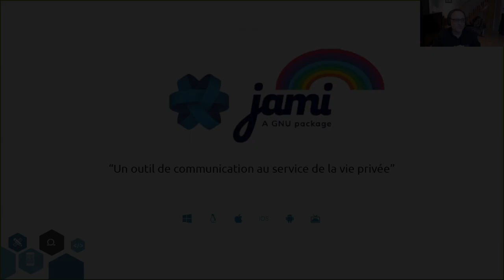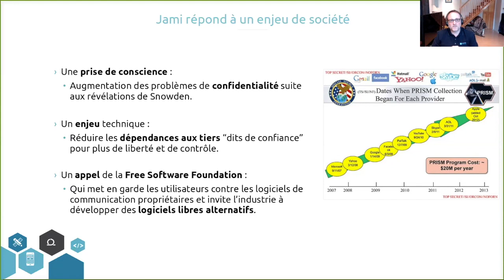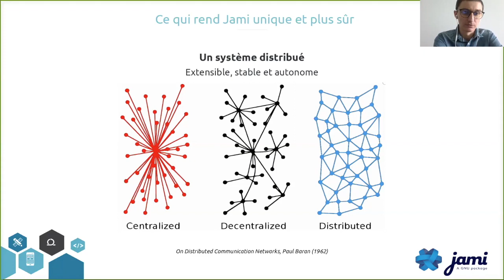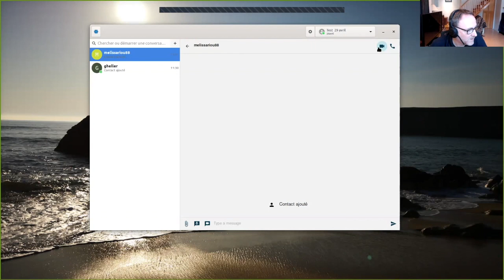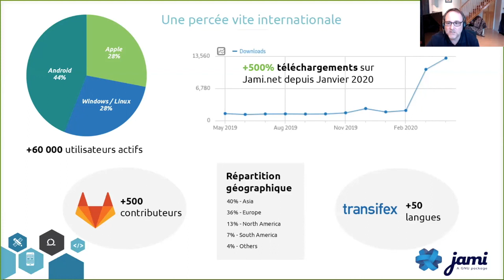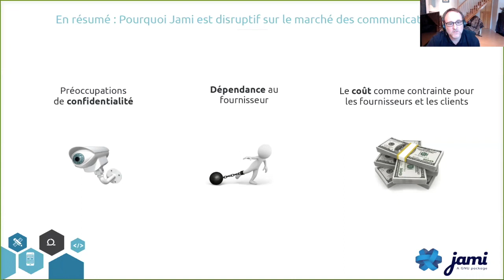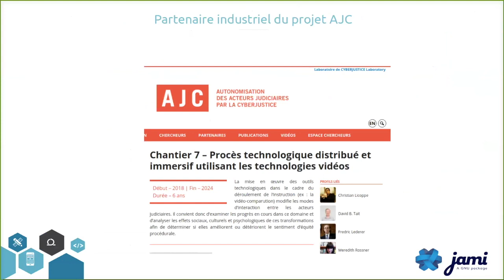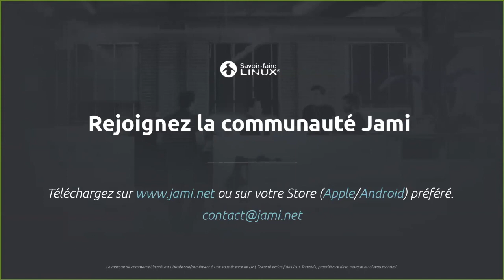Webinaire | Jami, un outil de communication au service de la vie privée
Dans ce webinaire, nous vous présenterons JAMI, une application de communication québécoise innovante qui place au coeur de son fonctionnement la confidentialité et le respect de la vie privée.

Sa popularité a explosé à l’international ces dernières semaines. Vous comprendrez pourquoi JAMI, solution open source et gratuite, totalement distribuée (p2p), est différente de toutes les autres solutions et comment elle pourrait répondre à certains enjeux de la cyberjustice de demain.